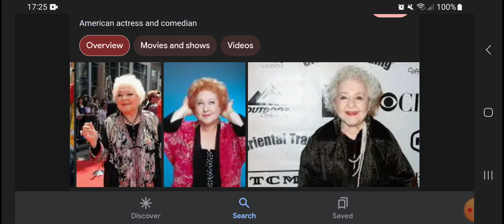2nd Anniversary Estelle Harris Death